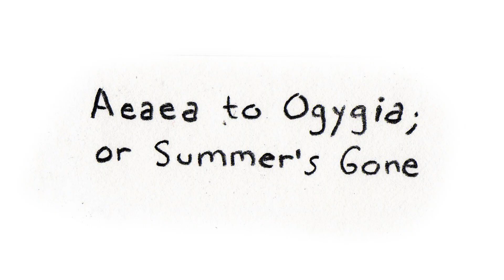Radio Crispr: Warm Tricks 'Aeaea to Ogygia; or Summer's Gone'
Radio Crispr es un proyecto audiovisual dedicado a registrar sesiones en vivo de bandas de la escena musical de Bogotá, dentro del espacio de la galería de Crispr. Aquí las bandas y los artistas se encuentran generando un intercambio entre las artes visuales y la música.

Radio Crispr, is an audio-visual project dedicated to recording live sessions of bands from Bogota's music scene within the gallery space of Crispr. Here the bands and the artists create an interchange between visual art and music.

Filmed by Nicolás Ordoñez and Camilo Pachón.
Sound by Matt Battle.
Warm Tricks are: Matt Battle (Guitar & Vox), Nicolas Rivero (Drums), Jazz Segovia (Keys & Vox) and Diego Uribe (Bass).